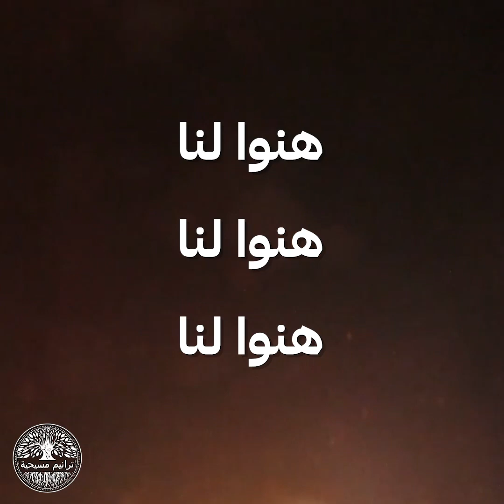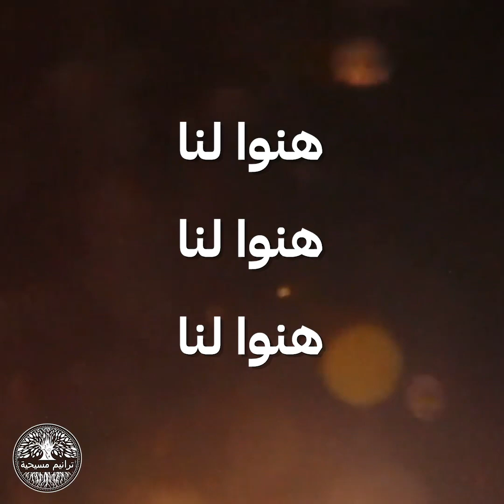نحتفل بعيد ميلاد ربنا || ترنيمة بالكلمات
سبّحوا الرب معنا بهذه الترنيمة اليمنية عن مولد ربنا
✨ ترانيم مسيحية 🎥 فيديوهات تسبيحية 🤲 الكلمات موجودة في الفيديو وفي الوصفة 💬

ابتدأنا نحتفل باليمن
باليمن بعيد ميلاد ربّنا
هنوا لنا هنوا لنا هنوا لنا (٢)

وقرأنا وارتوَيْنا كلّنا
بنعمم السلام من ربّنا

طبعنا نوْجد الحبّ لِجِيلنا
وإن مشَيْنا لا نعادي بعضنا

امنعوا كلّ التطرّف لِجِيلنا
علّموا من يعادي ربّنا

يا يمن ابتدأنا نحتفل
نحتفل بعيد ميلاد ربّنا

🎵 We Rejoice in the Birth of Our Lord 🎵

We’ve begun to celebrate in Yemen,
In Yemen, the birthday of our Lord
Bless us.

We read and are quenched (satisfied), all of us,
We’ll make peace from our Lord accessible to everyone.
Bless us.

We are pressed and we find love for our generation
And if we walk, we will not be hostile to each other
Bless us.

They eradicated all extremism for our generation
Teach those who are hostile to our Lord
Bless us.

Oh Yemen, we have begun to celebrate
Celebrate the birthday of our Lord
Bless us.

Pixabay (Glitter Dancing in the Air)
من
Pexels